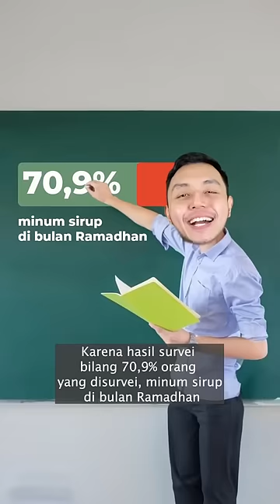Iklan Marjan udah kayak film Marvel? Berapa budgetnya?